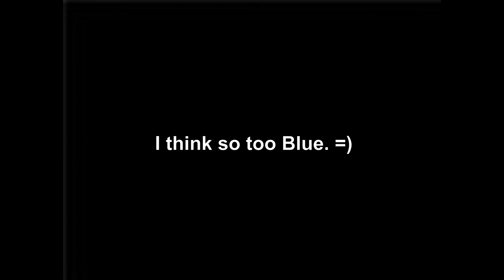Time to pay the piper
Like a good little mouse. =P

Category: Comedy